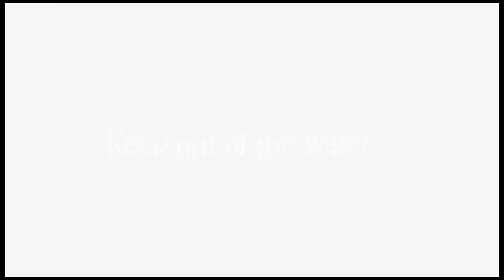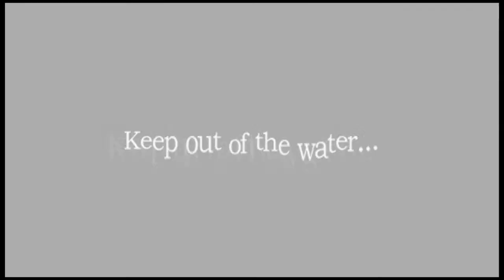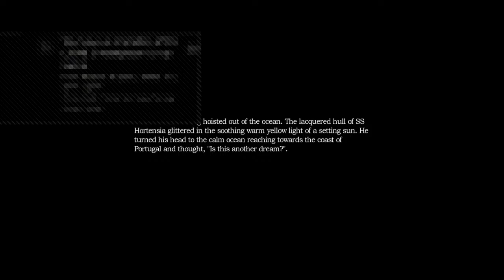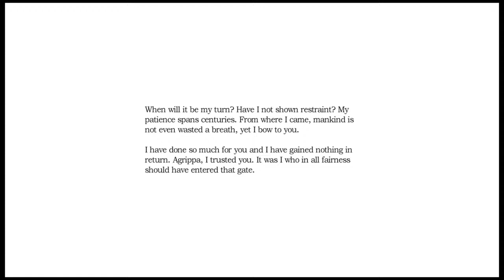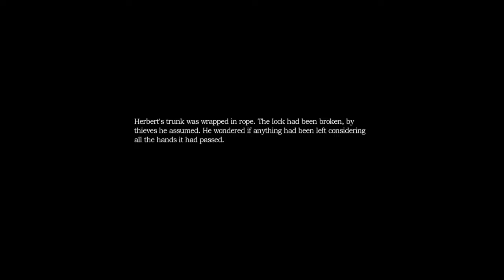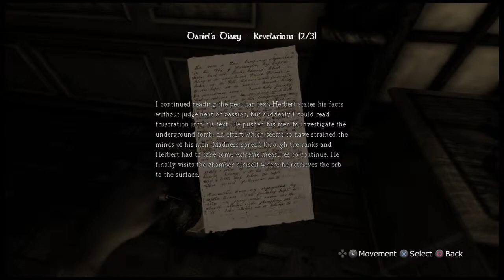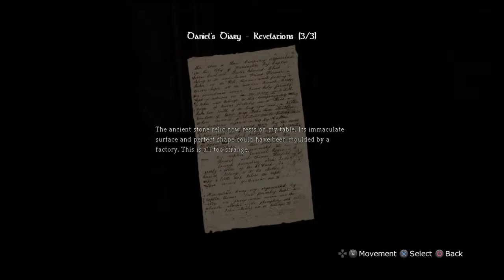Broadcasting For Bee keeper